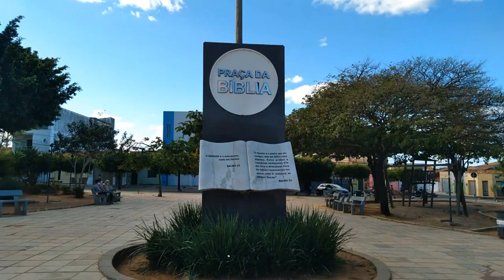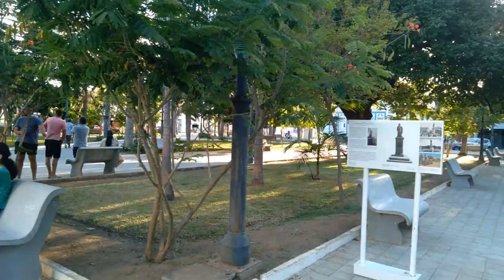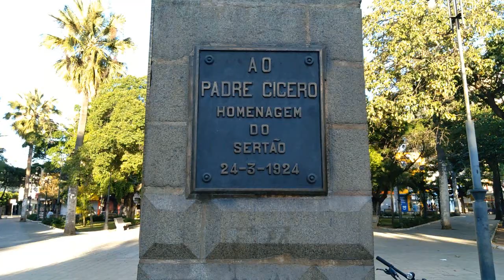JUAZEIRO DO NORTE 110 ANOS DE EMANCIPAÇÃO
Juazeiro do Norte no interior do Ceará este município fez 110 anos de vida política de emancipação que teve o Padre Cicero como seu primeiro prefeito, neste vídeo mostro pontos de desenvolvimento e do turismo religioso, igrejas, teatro, shopping, edifícios, praças, masco central, estação de trem e do metrô, colina do Horto e o teleférico que está sendo construído bem como também o estádio de futebol a Arena Romeirão. Parabéns Juazeiro do Norte - CE